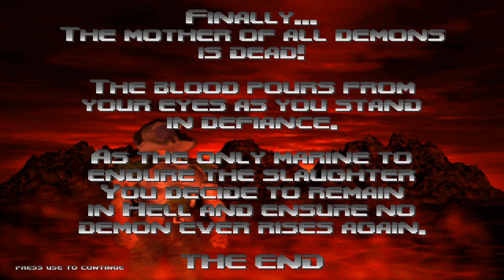Doom 64 Retribution Let's Play [Finale] - Squash the Big Bug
Sending the Queen of Oblivion to her final resting place.